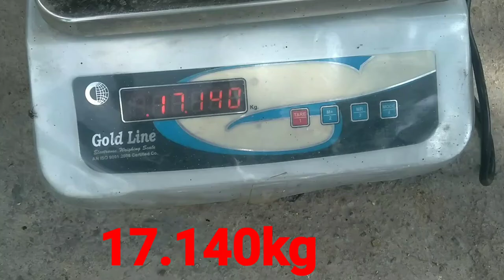DUMBBELLS KAISE BANAEN ||HOW TO MAKE HOMEMADE DUMBBELLS WITH CEMENT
HOW TO MAKE DUMBBELLS AT HOME||HOW TO MAKE DUMBBELLS AT HOME WITH CEMENT|| घर पर डंबल्स कैसे बनाएं

Is video mai mene apko bataya hai ki ghar per dumbles kesr banae jate hai wo bhi bahut kam kharchr mai to agar apko bhi dumbles banane hai to video dekhe or sikh lai free mai

My current weight 61KG
And my height 168cm

video editing by - Power director
Editing credited to - Vinod bhandari (me )
camraman - Rakesh Bhandari(Brother)

From NCS

dumbles, gharperdumbleskesebanae,
dumblesathome